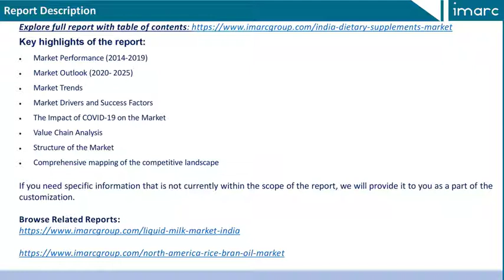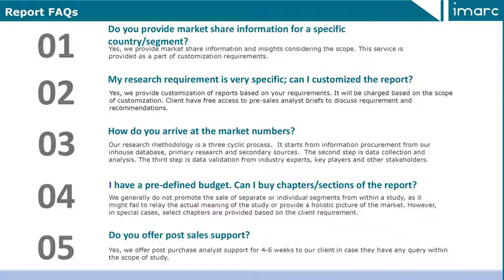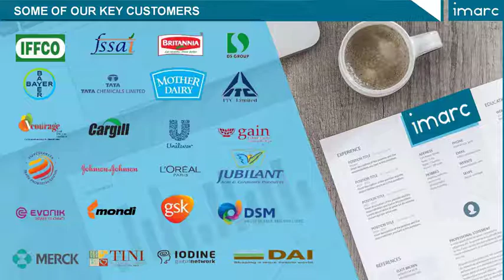Indian Dietary Supplements Market Report 2020: Impact of COVID-19, Key Players Analysis and Growth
The Indian dietary supplement market grew at a CAGR of 15% during 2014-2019 and reached a value of US$ 3.5 Billion in 2019.

The report provides an analysis of the key trends in each sub-segment of the India dietary supplement market report, along with forecasts for growth at the regional level from 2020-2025. Our report has categorized the market based on product type, form, distribution channel, application, end use and region

IMARC Group
30 N Gould St, Ste R
Sheridan, WY (Wyoming) 82801 USA